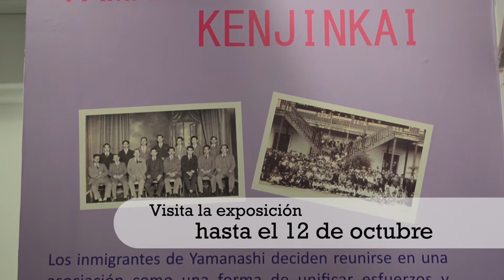Exposición. “Cruzando el Pacífico desde Yamanashi al Perú… 110 años de la inmigración”.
Hasta el 12 de octubre de 2015.
En el Museo de la Inmigración Japonesa al Perú “Carlos Chiyoteru Hiraoka”, 2.º piso del Centro Cultural Peruano Japonés
Horario: De lunes a viernes de 10:00 a.m. a 6:00 p.m., sábados de 10:00 a.m. a 1:00 p.m.
Ingreso libre